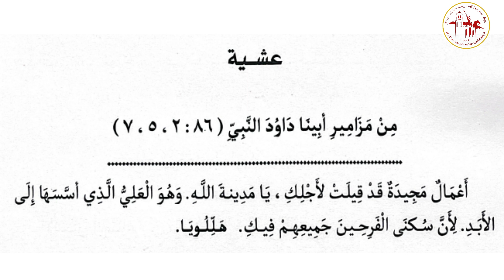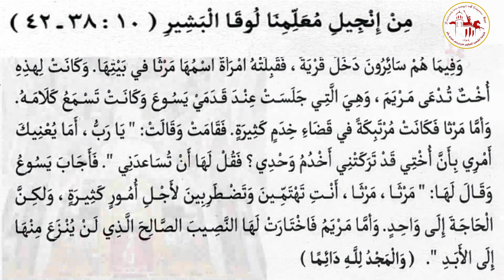إنجيل عشية | اليوم الحادي والعشرون من شهر طوبة